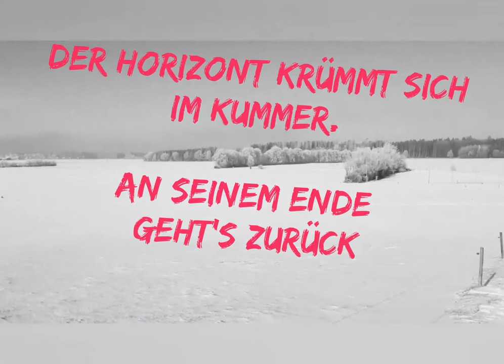Es regnet jetzt schon weniger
Musik & Text:
Volker Camehn (keyb, voc)

Text:

Es regnet wieder weniger

Oder hat er sich nur dran gewöhnt?
Das Grau wird langsam Anthrazit,
doch ist er längst noch nicht versöhnt
mit deinem Lachen, das in Nebelferne
ihm nachjagt und sein Herz erstickt,
welches einzig nur zu gerne
wieder an deine Seite rückt.

Er trinkt noch viel und ist betrunken,
doch trunken war er nie vor Glück.
Der Horizont krümmt sich im Kummer
an seinem Ende geht’s zurück
in Täler und dann über Hügel.
Schwerwünschend wie ein Prediger
schwingen sich hochwärts schwarze Flügel.

oder in der Holzkirchner Bücherecke.